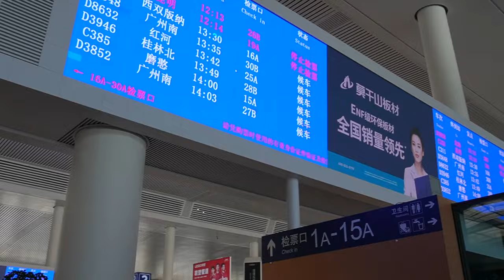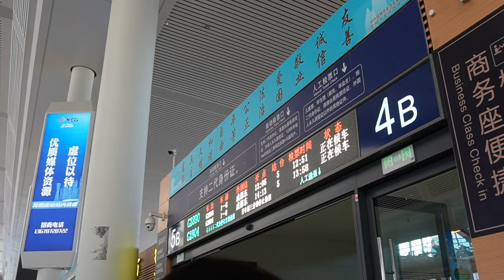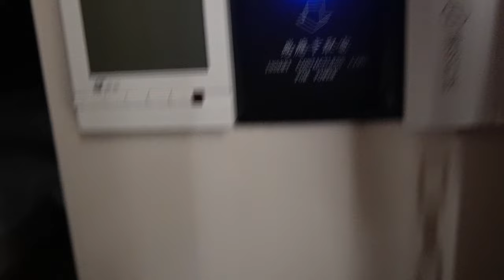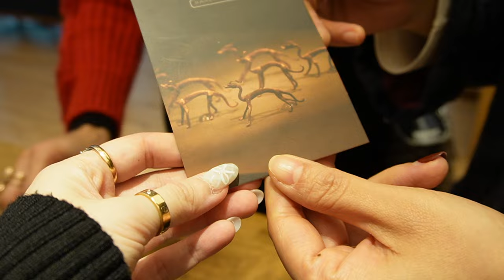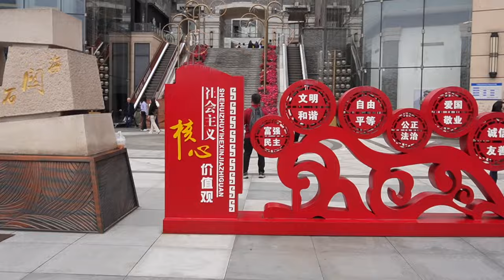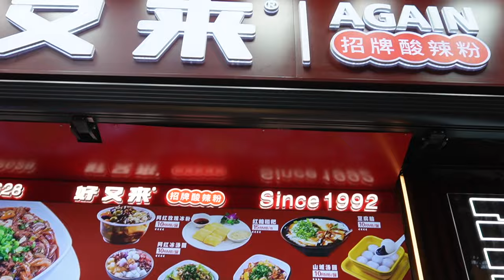CHONGQING TRAVEL VLOG | 我爱重庆生活 *中国 vlog 🇨🇳 🍊🥢✨